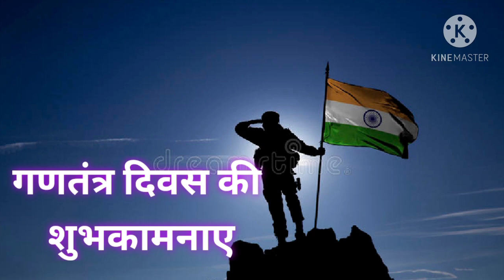Happy Republic Day 2021 Images Photos Video For Share Chat Whatsapp FB Instagram Twitter Status